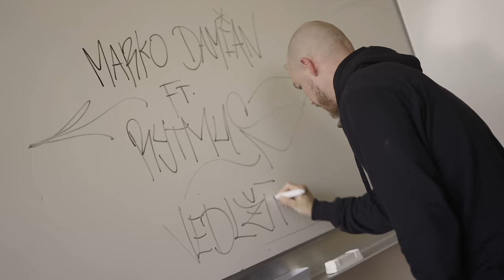Marko Damian - Nedlžím Ti Nič (feat. Rytmus) (Official Music Video)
Official music video for Marko Damian ''Nedlžím Ti Nič  (feat. Rytmus)''

Directed by: Marko Damian, Cityboy
DOP: Cityboy
Edit: Cityboy, Marko Damian
1AC: Andrej Kyselica
VFX: Robert Mátray
Photography: David Dugovič, Mississippi.jpg
Production & Set: Kristína Polerecká, Marko Anton Kováč

Performed by: Marko Damian, Rytmus
Lyrics: Marko Damian, Rytmus
Composer: Humla
Co-composer: biobulin
Mix, Mastering Engineer: Marek Šurin
Studio, Recording Personnel: Dobrin Mitchev
Recorded at Sky Box Studios, Prague